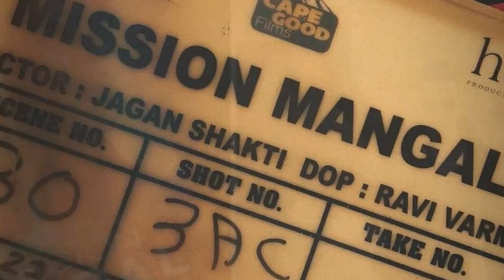Mission Mangal Official Trailer Released Announcement Must check On Speedy News,Official Trailer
Trailer of Mars mission film
out today.

Few more hours to
go...
Mission Mangal director Jagan Shakti finds inspiration for Akshay starrer from scientist relative who worked at ISRO during Mangalyaan programme
Kicking off the run-up to the film's release on August 15, Akshay Kumar launched the teaser of Mission Mangal yesterday. The superstar plays a senior scientist in the drama, that shines a spotlight on India's Mangalyaan mission and the role of women engineers in its success. Few know that Jagan Shakti, who makes his directorial debut with the Vidya Balan, Taapsee Pannu and Sonakshi Sinha starrer, is related to one of the scientists who were part of ISRO's team for the Mars Mission. The director, we hear, spent almost three years conducting his research with the help of the scientist before approaching Kumar with the script
Mission Mangal Official Trailer Released Announcement Must check On Speedy News,Official Trailer Rel